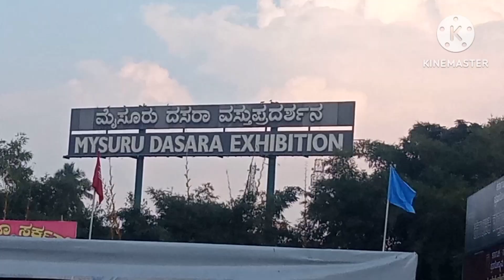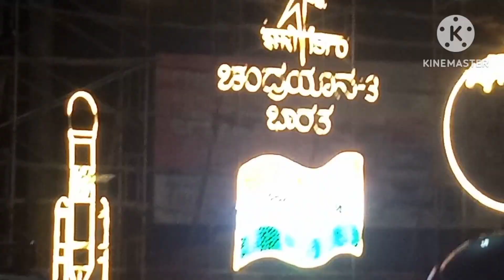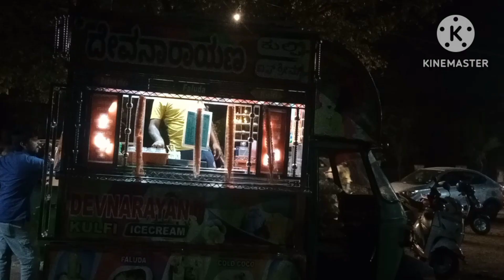Vlog//Mysuru dasara exibition 😍 & night time street lightings😱mysuru famous happy mood...